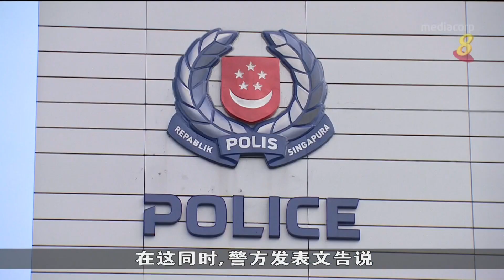网购买iPhone手机 118人受骗损失至少38万9000元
这个月已有至少118人上网购买苹果iPhone手机时受骗，总共损失至少38万9000元。